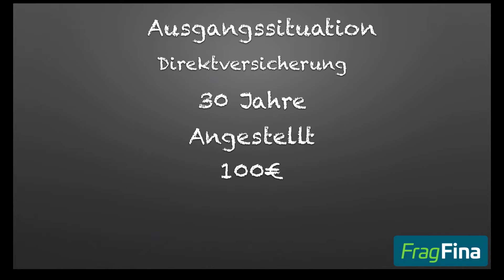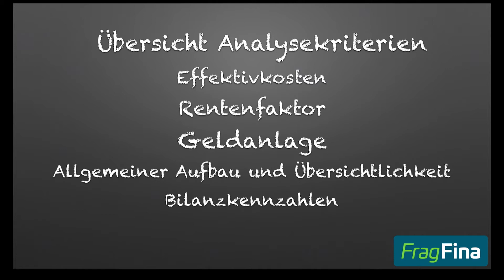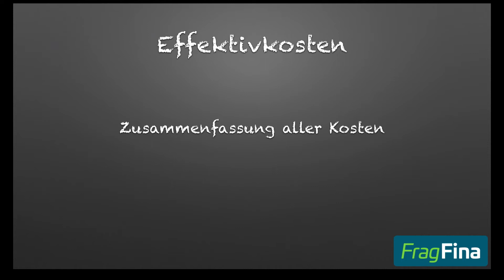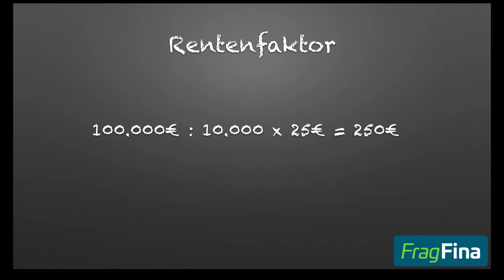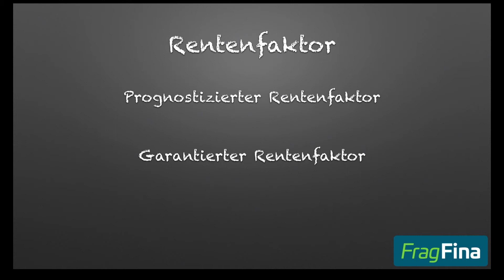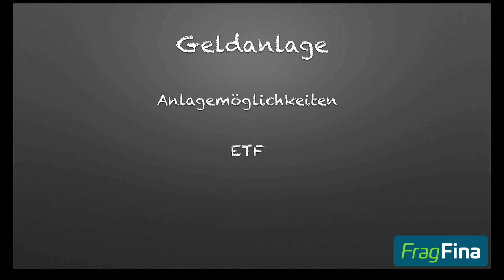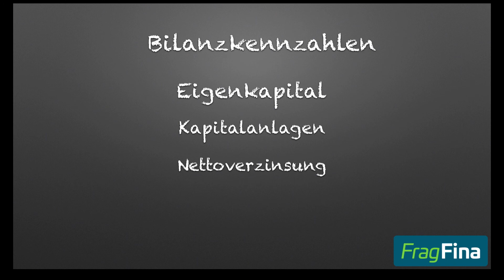Folge 1: Review – betriebliche Altersvorsorge (bAV) | Die Analyse Grundlagen für den bAV Test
Im Rahmen unserer bAV-Review Reihe werden wir in den kommenden Wochen Direktversicherungen von verschiedenen Anbietern einen Kurzcheck unterziehen.

Im ersten Video erklären wir, welche Kriterien wir uns anschauen und geben alle notwendigen Hintergrundinformationen zu den jeweiligen Kriterien.

Inhalt:

00:00 Einleitung
00:36 Ausgangssituation
01:07 Disclaimer
01:21 Analysekriterien
01:56 Effektivkosten
02:43 Rentenfaktor
04:48 Geldanlage
06:19 Allgemeiner Aufbau
06:31 Bilanzkennzahlen
07:20 Outro

Im Rahmen des Riester Reviews betrachten wir 5 Kriterien:

1. Effektivkosten
2. Rentengarantie
3. Geldanlage
4. Allgemeiner Aufbau und Übersichtlichkeit
5. Bilanzkennzahlen

Das Review soll dabei helfen, ein erstes Gefühl über die Qualität des Vertrags zu bekommen und ob es sinnvoll ist, sich näher mit dem Anbieter zu beschäftigten und den Vertrag einer ausführlichen Analyse zu unterziehen.